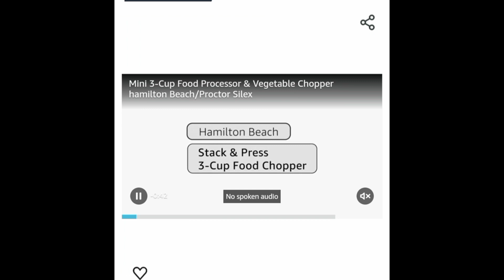Hamilton Beach Electric Vegetable Chopper & Mini Food Processor | Cheapest Price Vegetable Chopper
Hamilton Beach Electric Vegetable Chopper & Mini Food Processor, 3-Cup, 350 Watts, for Dicing, Mincing, and Puree, Black (72850)

Your queries solved:
3 in 1 Viral Vegetables Slicer- Review pass or Fail lets try
vegetable chopper
Vegetable cutter
Amazon Vegetable chopper
Vegetable chopper wholesale market
Latest Vegetable chopper
Electric chopper Vegetable cutter
Vegetable juicer machine
Juice press machine
Electric juicer machine
vegetable chopper review
best vegetable chopper
amazon vegetable chopper
vegetable slicer
fullstar vegetable chopper,
vegetable slicer and chopper
chopper
vegetable cutter
vegetable choppers
best vegetable chopper review
vegetable
fullstar vegetable chopper review
onion chopper
fullstar vegetable chopper dicer mandoline slicer
top vegetable chopper,hand vegetable chopper
vegetable chef chopper
top 5 vegetable chopper
20 kitchen gadgets
gadgets inventions
top 5 gadgets
chopper
amazon kitchen gadgets
kitchen gadgets
cool gadgets
kitchen gadgets 500 rupees
kitchen
best kitchen gadget
latest kitchen gadget
new kitchen gadget
kitchen gadget on amazon
20 Amazing New Kitchen Gadgets
Kitchen gadget under 100
under 200 gadget
gadget under